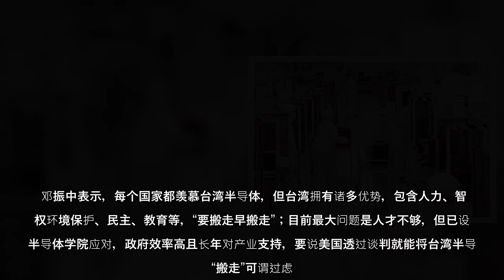台美双方日前启动21世纪台美贸易倡议，遭质疑剑指台湾半导体，只顾全美方利益。行政院政务委员邓振中8日表示，台湾拥有人才、智财权环境保护等优势，美方不可能透过谈判就“搬走”台湾半导体。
台美双方日前启动21世纪台美贸易倡议，遭质疑剑指台湾半导体，只顾全美方利益行政院政务委员邓振中8日表示，台湾拥有人才、智财权环境保护等优势，美方不可能透过谈判就“搬走”台湾半导体